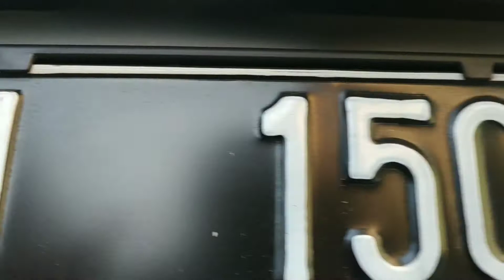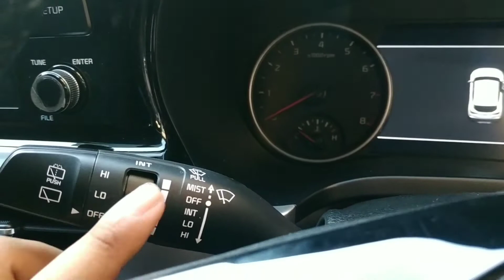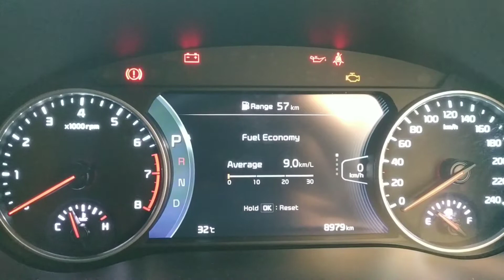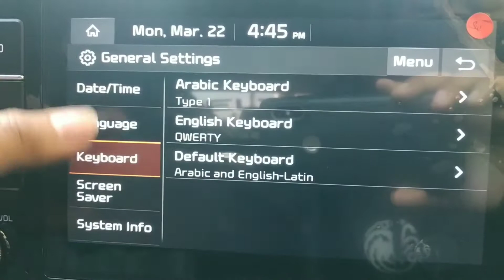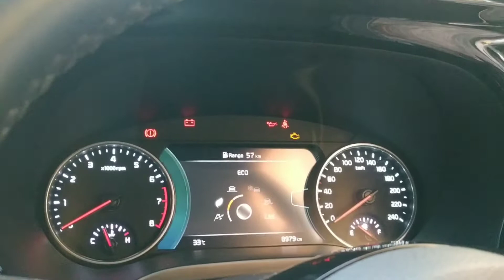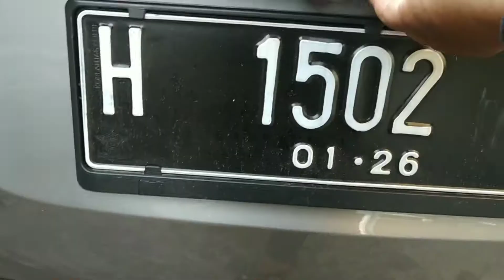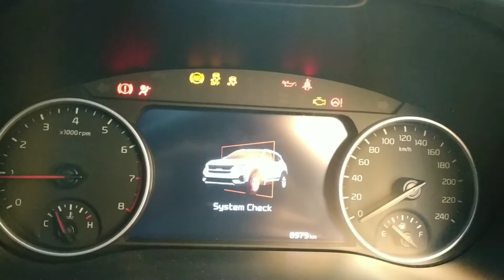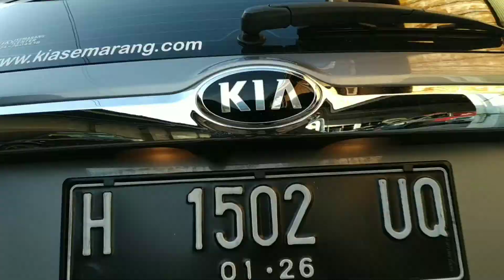KIA Seltos EX+ A/T Pre Facelift (2020) - Review Indonesia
KIA Semarang Center
Jl. Jenderal Sudirman No. 199, Karangayu, Kec. Semarang Barat, Kota Semarang, Jawa Tengah
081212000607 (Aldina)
Harga 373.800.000 OTR Jawa Tengah (Harga Facelift)